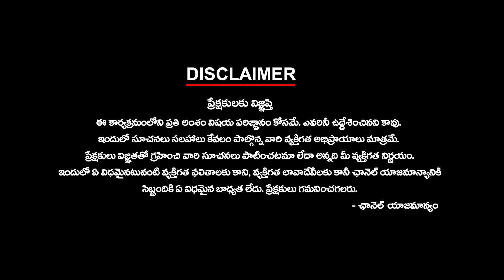హామీలు అమోఘం, మహిళల ప్రాధాన్యం శూన్యం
హామీలు అమోఘం, మహిళల ప్రాధాన్యం శూన్యం | ktvtelugu KtvTelugu @KtvTeluguNews